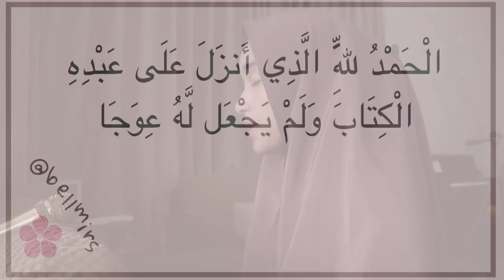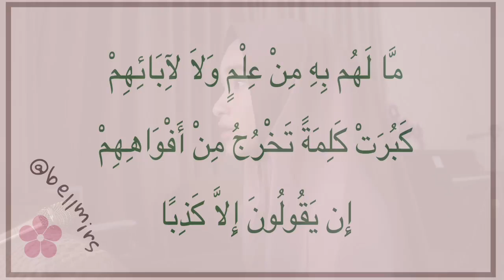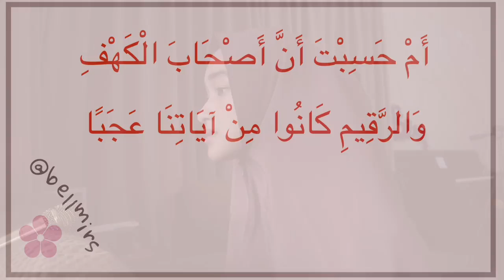Al Kahfi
Cikal bakal Terapi Garputala adalah ayat syahdu ini. QS Al Kahfi.Tarik nafas panjang hembuskan perlahan..pejamkan mata...Resapi. Hayati. Tenaaang hati ini..Menaaang sudah semua tantangan selesai. Ikhlas pasrah Ilahi Rabbi..